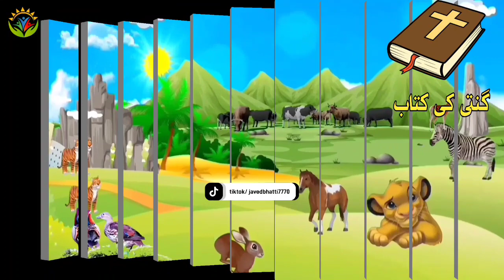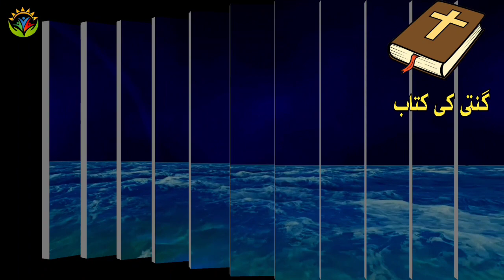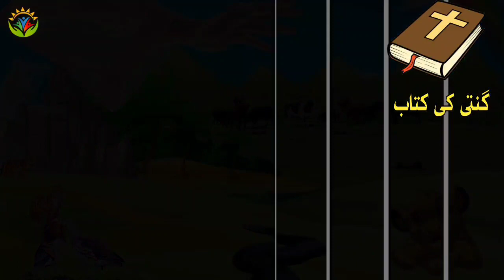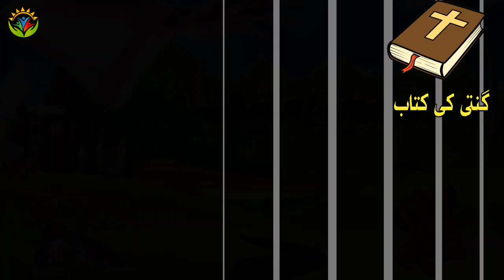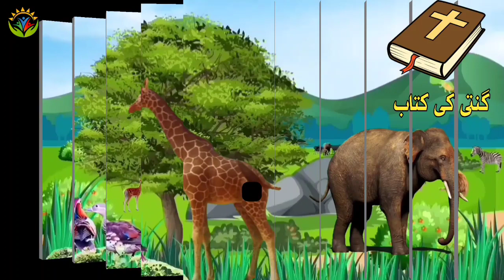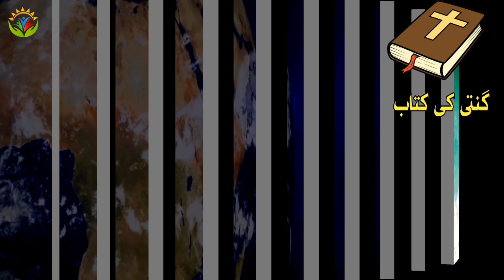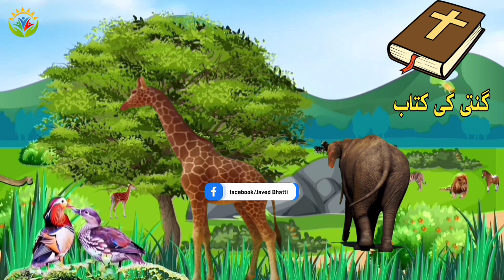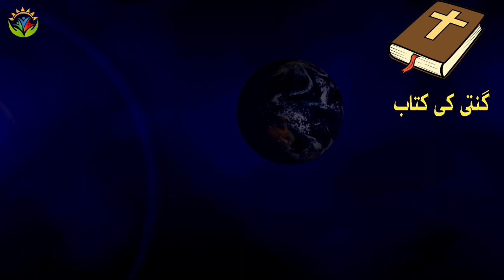Book of Numbers Full Audio / Numbers / Ginti | گنتی / UrduBible / HindiBible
Please note that the pitch of the audio for a clearer sound, so this speed and version is unique. ►We've uploaded the entire 66 books of the Bible on audio format.
►We strongly recommend you to hear daily 1 Book of Holy Bible to increase faith towards Lord.
► Read the Bible in 1 year it only takes 10-15 mins a day. It's must !
The Book of NUMBERS: Chapters 1 to 36 - Full Narration with Text, Complete, Dramatized Audio - Audio Bible English Contemporary Drama Version - Old Testament